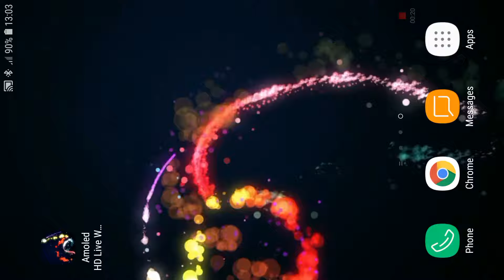Amoled HD Live Wallpaper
3D Live Wallpaper. amoled hd animated wallpapers features Amazing video animated wallpaper to personalize your phone. The live wallpaper personalisation app includes video, gif and animated backgrounds in ultra hd video. working with clock on your screen and with other launchers or themes. Dynamic Wallpapers make your phone unique.
amoled hd theme on your home screen or lock screen.